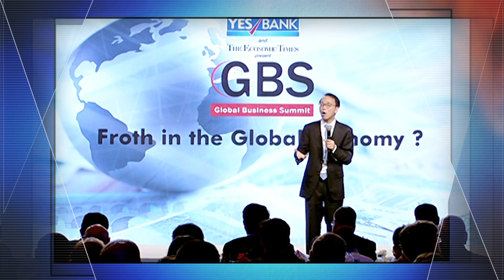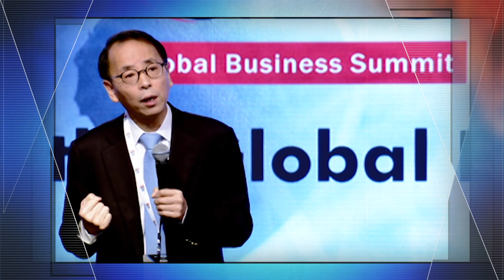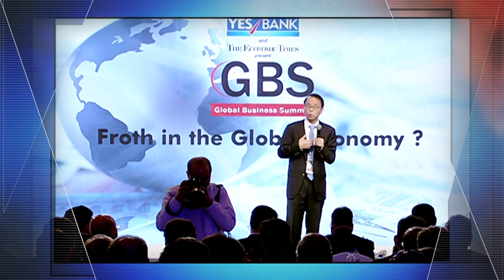Andy Xie at ET GBS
Hear Andy Xie speak at ET EGS about downfalls of financial lead growth, globalization being unsustainable, the west as becoming a destabilizing force and economies of scale as the way ahead for India.